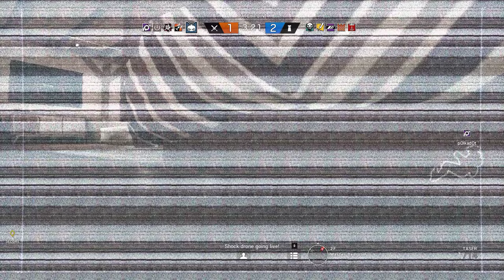Rainbow Six Siege + Part 1256 + Chalet TDM Secure Area + Blood Orchid pcgaming crew